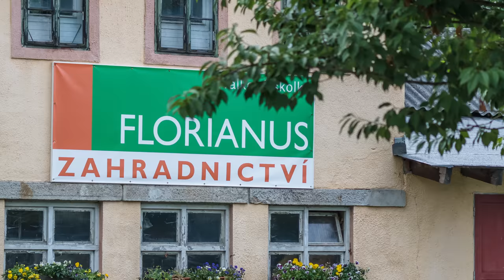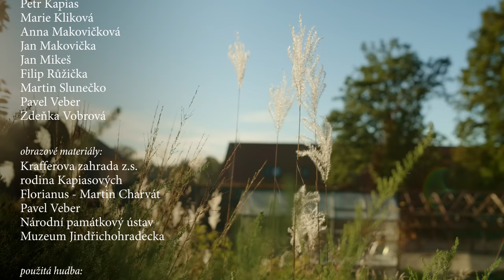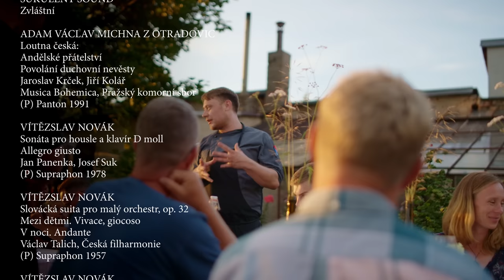NEZAPOMENUTÁ ZAHRADA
Dokument o historii Krafferovy zahrady v Jindřichově Hradci. Vzpomínky pamětníků a dobové fotografie jsou doplněny současností jak slovem, tak obrazem. Hudba dokreslující atmosféru je převážně dílem skladatelů spjatých s Jindřichovým Hradcem, Adamem Václavem Michnou z Otradovic, Vítězslavem Novákem, Bedřichem Smetanou a soudobými místními autory.

Vyrobili:
Petr Miloš
Michaela Zudová

Spolupracovali:
Jana Horáková
Martin Charvát
Marcela Kapiasová
Petr Kapias
Marie Kliková
Lenka Lapková
Anna Makovičková
Jan Makovička
Jan Mikeš
Filip Růžička
Martin Slunečko
Pavel Veber
Zdeňka Vobrová

Obrazové materiály:
Krafferova zahrada z.s.
rodina Kapiasových
Florianus - Martin Charvát
Pavel Veber
Národní památkový ústav
Muzeum Jindřichohradecka

Realizováno v rámci projektu KPF 01-305 "Po stopách zahradníka Jana Antona Zinnera".